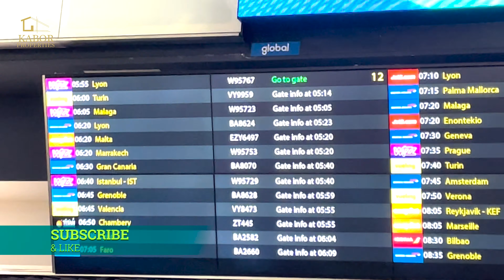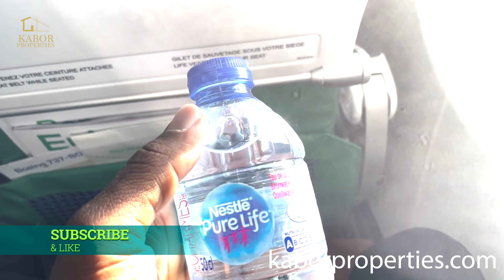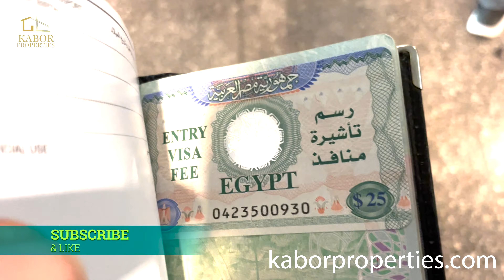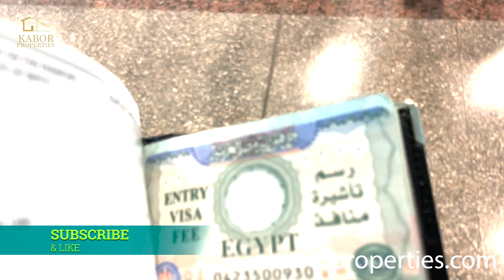Avoid These Scammers at Hurgada Airport, Egypt